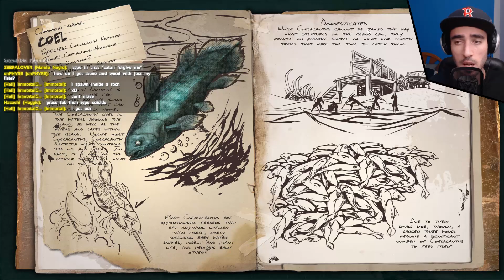ARK: Survival Evolved - Ep 4 - Hatchet Fishing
ARK: Survival Evolved Let's Play with the alpha build. ARK is a survival massively multiplayer open world dinosaurs game. ARK is the name of the Island where you're stranded as someone trying to survive the elements.

'As a man or woman stranded naked, freezing and starving on the shores of a mysterious island called ARK, you must hunt, harvest resources, craft items, grow crops, research technologies, and build shelters to withstand the elements.

Use your cunning and resources to kill or tame the leviathan dinosaurs and other primeval creatures roaming the land, and team up with or prey on hundreds of other players to survive, dominate... and escape!'